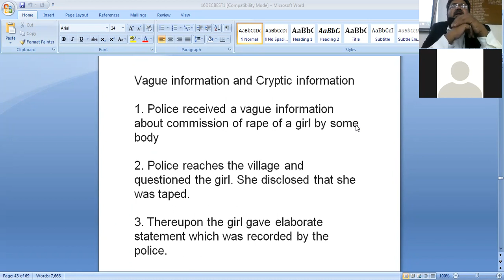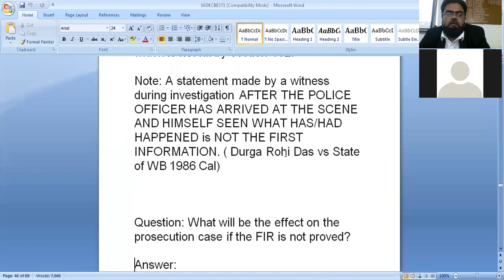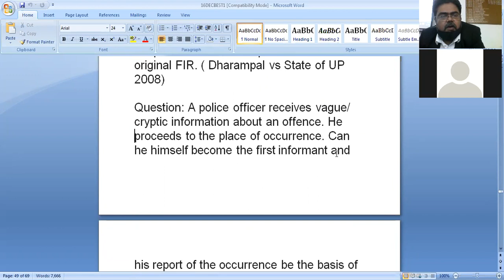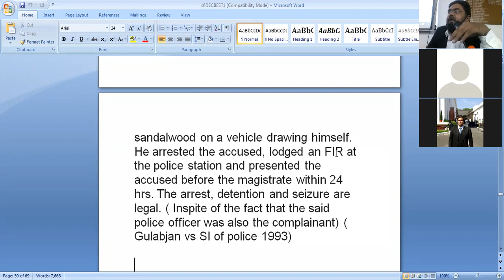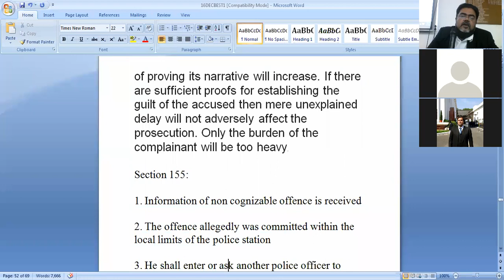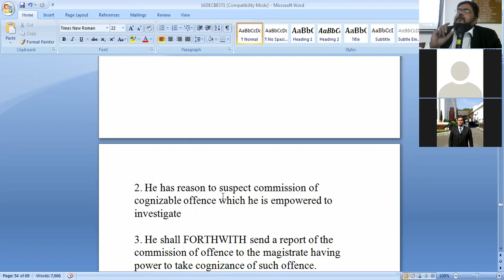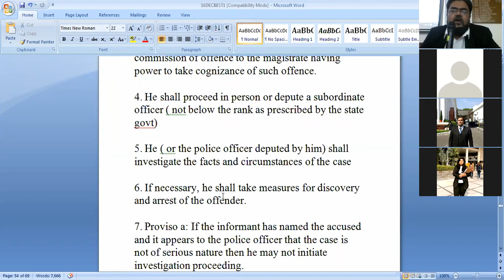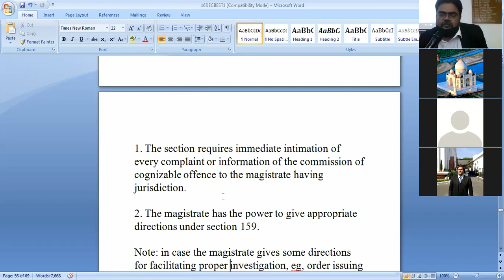CrPC Lecture17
In this video, we break down the key components of CrPC, shedding light on its significance in the Indian legal system. Whether you are preparing for law exams or seeking to expand your knowledge of criminal procedure, this video is a valuable resource. Join us as we discuss the procedural aspects, rights of the accused, and the role of various stakeholders in the criminal justice process. Don't miss out on this insightful exploration of CrPC!